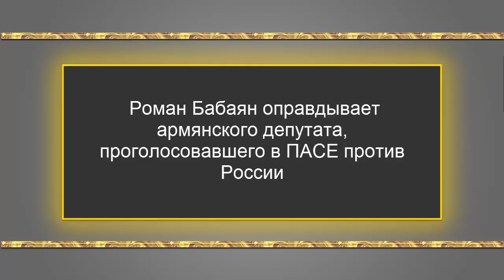Армения проголосовала против России в ПАСЕ. Роман Бабаян оправдывает армянского депутата.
Роман Бабаян оправдывает армянского депутата, проголосовавшего в ПАСЕ против России.